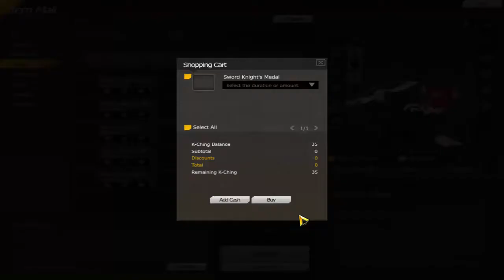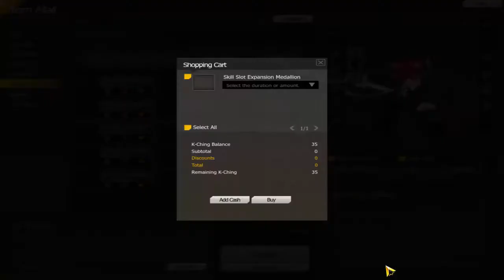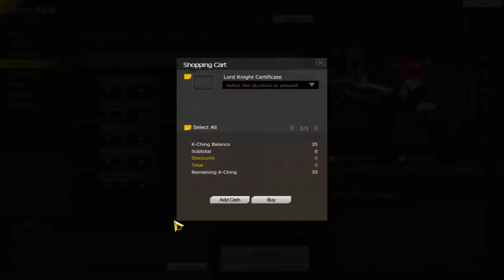UN'ALTRA NUOVA AVVENTURA (?) VOID ELSWORD - GAMEPLAY - ITA [ep.32]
▄▅▆▇█ ESISTE UNA DESCRIZIONE, FORSE! █▇▆▅▄